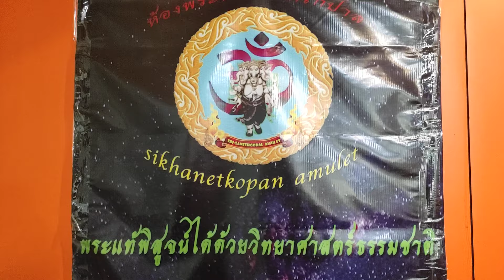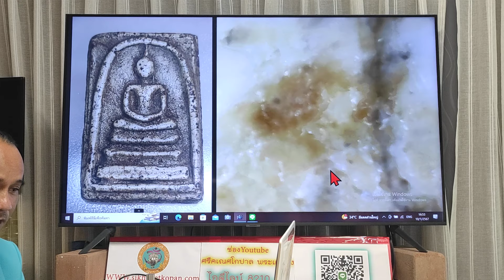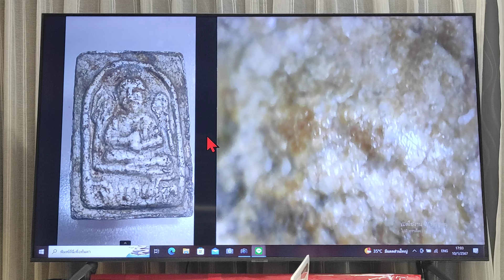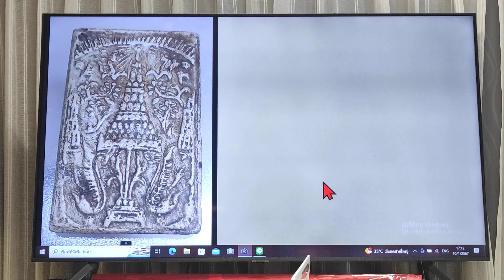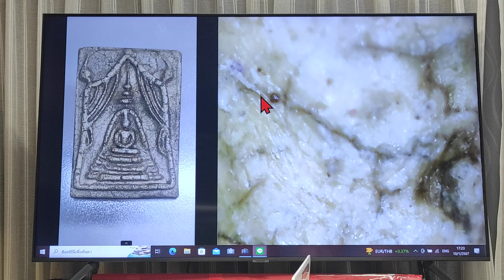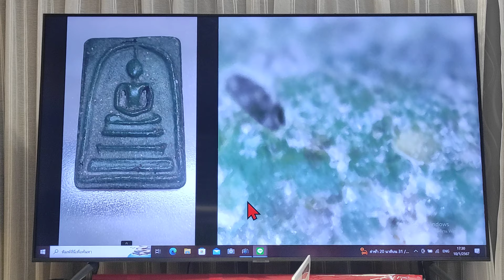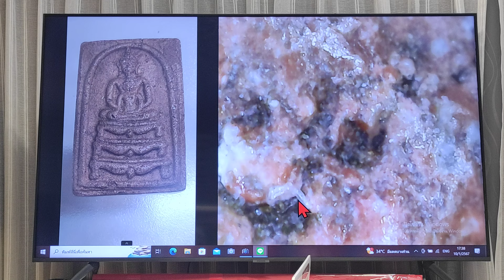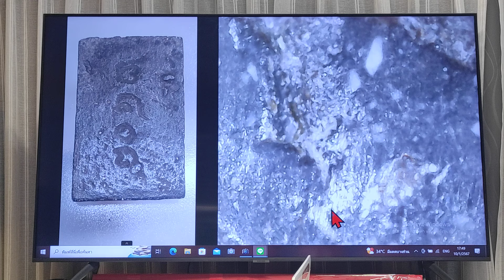ส่องพระแจกฟรี!!..."ไม่ชอบอย่าไปรับให้เสียเวลา" 11 ก.พ. 2567 @ใหญ่ ชินบัญชร T.092-5676443